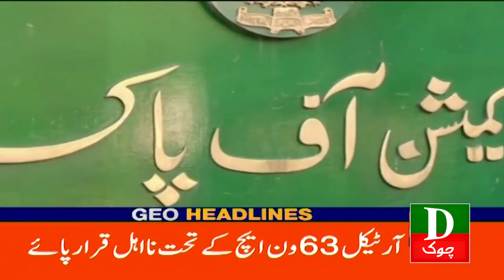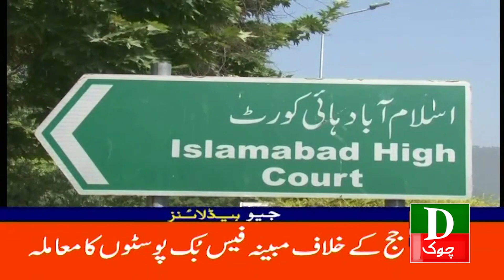Pakistan Latest Headlines 3 PM | Imran Khan Kay Wakeel Ki FIA Me Peshi 9 th Aug 2023